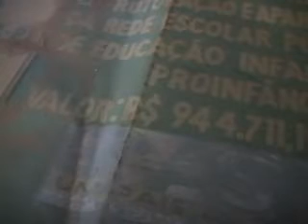Prefeitura de Parnaíba abandona outra oba - Escola no SVP 1 milhão de reais.flv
Prefeitura de Parnaíba abandona outra oba - Escola no SVP 1 milhão de reais